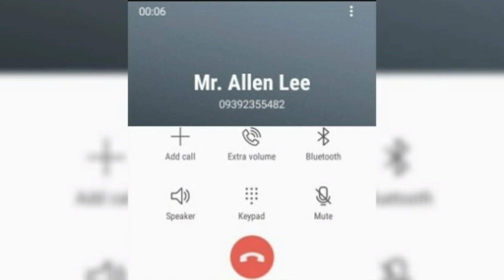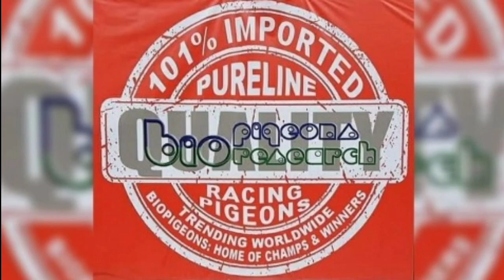UNEXPECTED CALL FROM BIO PIGEONS | The Pigeonalist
Kamusta mga Kaaro Welcome sa The Pigeonalist!!!
Sa video na ito pag uusapan natin kung bakit ako inimbitahan ng Bio Pigeons Management sa kanilang Pigeon Condo.

Salamat sa mga Solid Supporters ng
The Pigeonalist